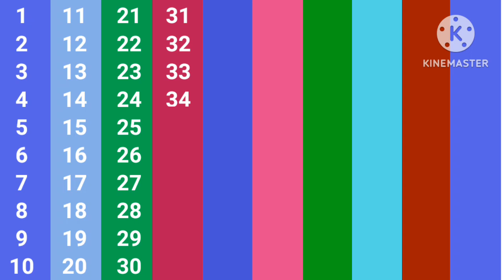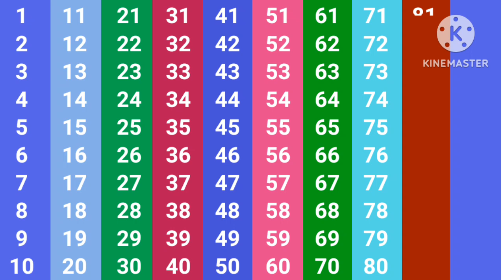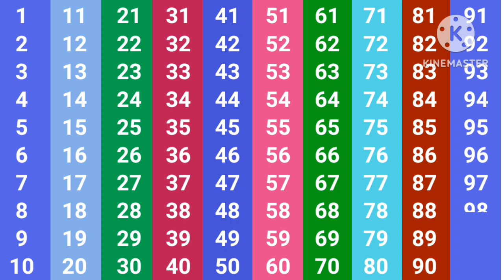Counting | Counting 1 to 100 | 123 Counting | Counting 1 se 100 tak | 1 se 100 tak ginti | गिनती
About this video: Counting | Counting 1 to 100 | 123 Counting | Counting 1 se 100 tak | 1 se 100 tak ginti | गिनती @BeeBeeKidz. Topics Covered: 1 to 100 Counting, How to write counting, How to read counting, Learn to count, Numbers recognising with the help of animation. Keep learning, keep growing and keep making your parents proud. इस वीडियो में 1 से लेकर 100 तक गिनती एनीमेशन के माध्यम से पढ़ाने एवं समझाने का प्रयास किया गया है. जिससे आसानी से बच्चों में बेहतर समझ का विकास हो सके | यदि उपर्युक्त वीडियो आपका ज्ञानवर्धन करने में सफल रहा तो वीडियो को लाइक शेयर और चैनल को सब्सक्राइब जरूर करें । पढ़ते रहिए, बढ़ते रहिए, अपने मां बाप का नाम रोशन करते रहिए, धन्यवाद | For More Videos: Learn Counting:   ￼ • 1 to 100 Counting   Learn ABCD:   ￼ • Learn ABCD for kids   A for apple B for ball:   ￼ • A for apple B for ball   क से कबूतर ख से खरगोश :   ￼ • क से कबूतर ख से खरगोश,...   अ से अनार आ से आम:   ￼ • क से कबूतर ख से खरगोश,...   Learn Counting for Kids:   ￼ • Learn Counting for Kids   Your Queries: Counting songs for preschool, Learning to count for toddlers Counting songs for toddlers Counting to 100 songs for kindergarten Counting videos for toddlers Counting videos for kindergarten Counting videos for preschool Counting numbers for babies Counting for kindergarten Counting for babies in english Counting for preschoolers How to count numbers in english Counting learning videos Best learning numbers and counting Count to 100 for kindergarten Counting for kindergarten 1-20 Counting songs for babies Counting to 10 songs for kindergarten Counting for baby learning Numbers song 1 to 100 learn to count Counting videos for toddlers 1-20 1 to 100 counting, counting 1 to 100, Learn to counting 1 to 100, 1 से 100 तक गिनती, Learning counting 1 to 100, 1 se 100 tak ginti, 1 se 20 tak counting, 1 to 100, counting, ginti 1 se 100 tak, 1 to 100 counting in english, hindi counting 1 to 100, 1 to 10, 1 to 100 counting in hindi, Hindi mein 1 se 100 tak ginti, 1 to 100 counting song, Learn counting 1 to 100, counting numbers, 1 se lekar 100 tak ginti, Numbers 1 to 100, 1 to 10 kids song, counting numbers 1 to 100 About this Channel: " श्री गणेशाय नमः " Bee Bee Kidz channel is dedicated to better education of your child.We believe in providing quality education.It will be our endeavor to ensure all round development of your child.We are committed to a better future for your child.Join our channel and strengthen the foundation of child's educational development Music Credit: Youtube Audio Library #123 #1234 #12345 #123456 #1234567 #12345678 #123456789 #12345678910 #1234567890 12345rhymes counting_1_to_100 counting_1_to_100 counting1234 learntocount gintipahada ginti ginti1se100 ginti_video ginti1se100tak gintiinhindi ginti1to100 123forkids numbersong numberssongs 123song 123songs गिनती_100_तक गिनती_1_से_100_तक गिनती BeeBeeKidz.